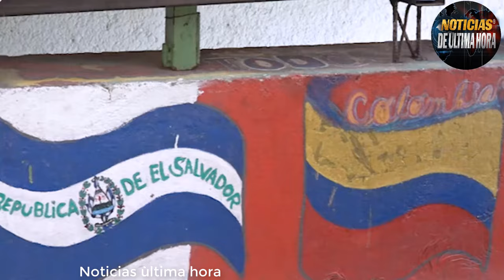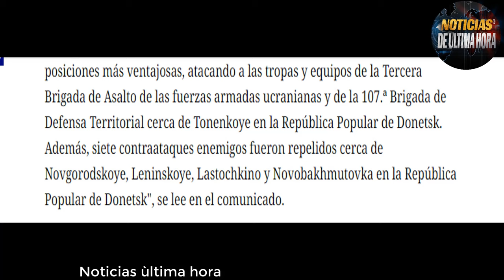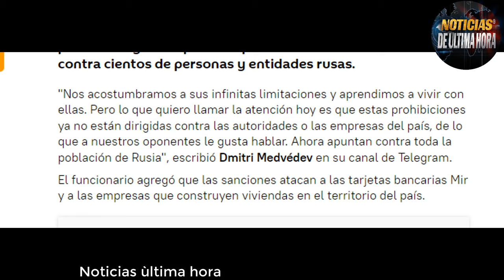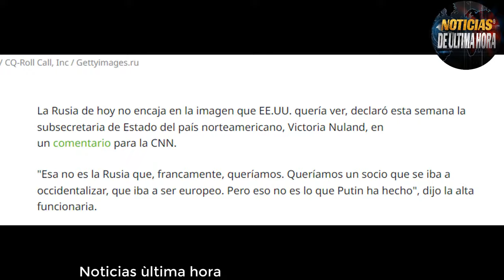🔴ALEMANIA DESAFIA A PUTIN CON DERROTARLO🔴 EEUU DERRIBA GLOBO CHINO🔴 TRUMP DERROTA A NICKY HALLEY.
🔴BOLETIN DE NOTICIAS HOY 25 DE FEBRERO DE 2024

✅Estas son  imágenes de lo que ocurrió en el cielo sobre los Estados Unidos en las ultimas horas,  por un presunto globo chino que habría estado inspeccionando Estados Unidos y que finalmente fue derribado por el gobierno norte americano.

según la información de los medios norte americanos como w post , un avión militar norteamericano ha rastreado el  presunto globo chino de Gran altitud no identificado que volaba sobre la parte occidental de ese país.

El avión militar norteamericano derribó este sábado , este presunto globo de vigilancia chino que había estado flotando sobre los Estados Unidos durante varios días.

✅En Carolina del sur  el expresidente Donald Trump, salió victorioso en las primarias republicanas, su única rival Nicki hay reconocía su derrota una encuesta boca de urna NBC news.

✅Alemania dice que las tropas de Vladimir Putin serían derrotadas por la OTAN , si se atreviera a lanzar un ataque en el flanco oriental de Europa,
es lo que ha afirmado el jefe de las fuerzas armadas alemanas en una entrevista con de telegraph .

✅Emmanuel Macrón advirtió este sábado a su par ruso Vladimir Putin, que no hay que contar con el cansancio Europeo en la guerra contra Ucrania, y que su apoyo kiev no flaqueara, de esta manera dijo tras dos años de guerra ,maltrechos y magullados pero en pie.

El ministro de defensa ruso participó de una inspección que realizó las tropas justamente después que  su país aquellas que tomaron control del bastión ucraniano avdivka .

✅Las fuerzas rusas repelieron siete contraataques enemigos en la zona de Avdeyevka el día pasado, avanzando hacia posiciones más ventajosas, dijo el Ministerio de Defensa ruso en un comunicado.

"En la zona de Avdeyevka, unidades del Battlegroup Center se trasladaron a posiciones más ventajosas, atacando a las tropas y equipos de la Tercera Brigada de Asalto de las fuerzas armadas ucranianas y de la 107.ª Brigada de Defensa Territorial cerca de Tonenkoye en la República Popular de Donetsk. Además, siete contraataques enemigos fueron repelidos cerca de Novgorodskoye, Leninskoye, Lastochkino y Novobakhmutovka en la República Popular de Donetsk", se lee en el comunicado.

✅Medvédev señala que las sanciones de Occidente apuntan a toda la población de Rusia

Las nuevas sanciones del bloque occidental ya no se impusieron contra las autoridades de Rusia, sino contra toda la población, declaró el vicepresidente del Consejo de Seguridad de Rusia, Dmitri Medvédev. Sus palabras llegan después de que EEUU anunciara sanciones contra cientos de personas y entidades rusas.

Noticias internacionales hoy 25 febrero de 2024
Noticias globo chino eeuu hoy 25 febrero de 2024
noticias Estados unidos hoy 25 de febrero de 2024
noticias de la OTAN alemania RUSSIA
Jefe de las fuerzas armadas de alemania dice que derrotaria a putin si se atreve atacar a un pais de la OTAN
Noticias EE.UU. Hoy 25 de febrero de 2024
noticias Donald trump elecciones primarias republicanas USA 2024
Noticias vladimir putin hoy 25 de febrero de 2024
noticias OTAN Hoy 25 de febrero de 2024
informe ministerio de la defensa de Rusia ucrania
noticias usa hoy 25 de febrero de 2024
noticias internacionales hoy 25 de febrero de 2024
Noticias fuerzas aero espacial de EE.UU. Derriba globo chino
noticias sanciones Rusia eeuu
noticiaas sergei shoigu avdiika
noticias victoria nuland subsecretaria de estados de USA
Rusia no es la que queriamos victoria nuland
ultimas noticias hoy 25 de febrero de 2024
noticias de ultimo minuto hoy 25 de febrero de 2024
news usa Rusia
noticias de hoy 25 de febrero de 2024
noticias de francia Emmanuel macrone advierte al kremlin de no esperar por el agotamiento de las fuerzas ucranianas.
noticias Medvedev sanciones ue EE.UU.
noticias de alemania hoy 25 de febrero de 2024
ultimas hora putin zelenski
noticias de moscu hoy 25 de febrero de 2024
noticias maria zakharova portavoz cancilleria exteriores Rusia
noticias de españa hoy pedro sanchez
noticias mundiales hoy 25 de febrero de 2024
noticias miami